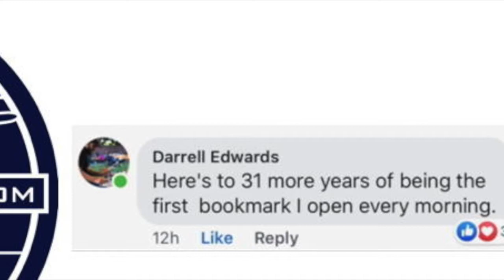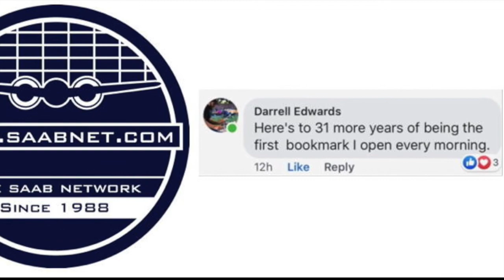March 6th, 2021 - Saabnet.com Saab & Driving Show - Vintage Saab Episode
This episode features discussion about Vintage Saabs:
Vernon Atterberry (Vintage Saab Specialist)
Brad Burns (Vintage Saab Specialist)
Greg Hacker (Owner, Hacker Automotive, Cincinnati OH)
Chris Rizzon (Owner, Rizzon Saab, Dorset VT)
Along with hosts, Scott Paterson (Founder, Saabnet.com) and Glenn Brooks (Host of Vibrant Living) take questions from Saab owners.